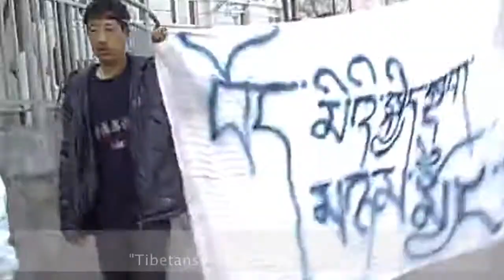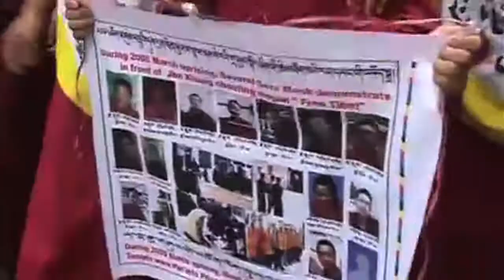March 10th: A tribute to the indomitable Tibetan spirit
Ten years ago in March 2008, continuing the legacy of the 1959 Tibetan National Uprising, Tibetans from all three provinces of Tibet unanimously expressed their longing for freedom and justice by taking to the streets. United in their mission to reject Beijing’s authoritarian rule and seek international support for the Tibetan struggle in the lead up to China’s Olympic Games, their actions changed the course of history. The 2008 Uprising was a major turning point for the Tibet movement. Since then, we have witnessed the growth of creative mass participation movements in all parts of Tibet, mostly led by young people who were born after China’s invasion. Tibet Action Institute is releasing this video to pay tribute to the indomitable Tibetan spirit and to celebrate the unity and strength of the global Tibetan freedom movement. On this 59th anniversary of the 1959 Tibetan National Uprising, we recommit ourselves to the critical work of building, strengthening and reinvigorating our movement to end China’s illegal occupation of Tibet.